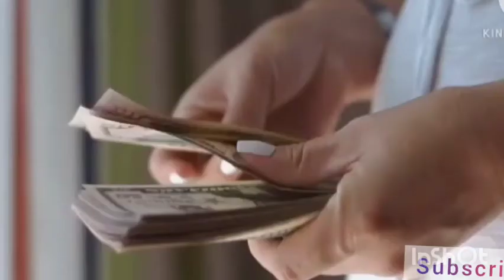पढ़ा हुआ हमेशा याद रहेगा, motivational,power ful motivational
Motivational motivational speaker# motivational quotes#